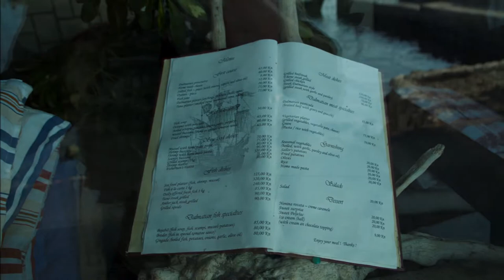wrzesień, 2014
Muzyka MARNA   DELETANTIQ